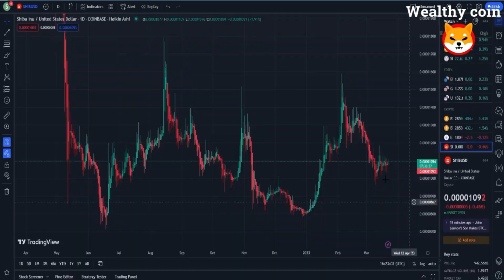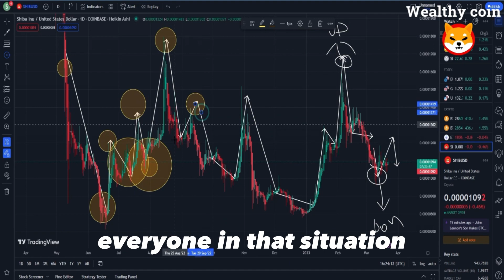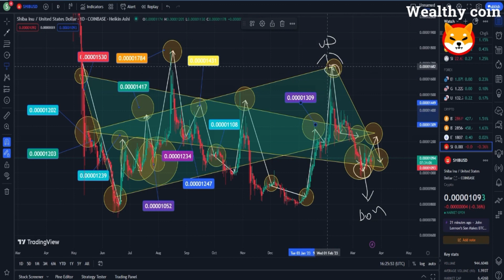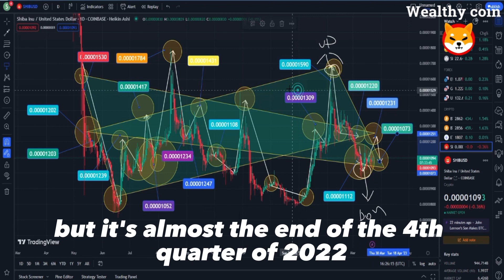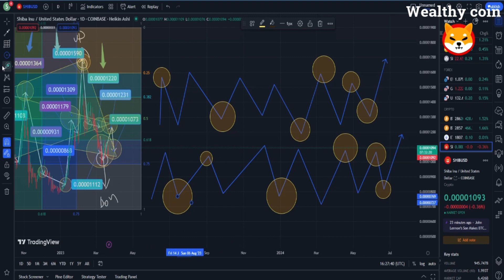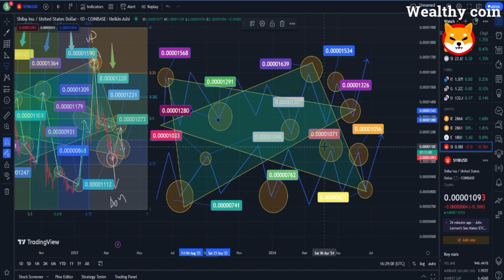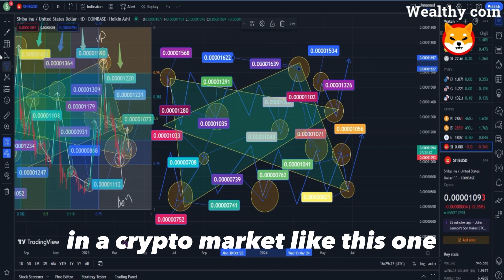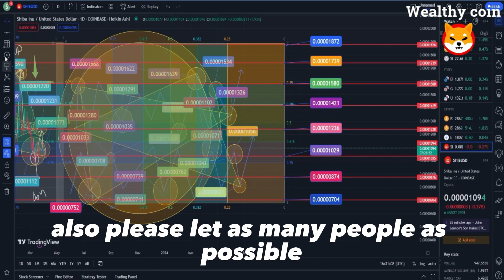JUST IN: VITALIK BUTERIN GIVES A HUGE OPPORTUNITY TO SHIBA INU COIN NEWS TODAY !! SHIB NEWS TODAY !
Dropshopping Shopify,
Dropshopping,